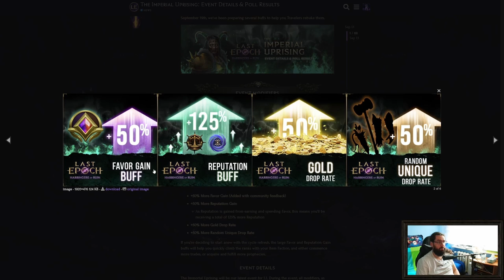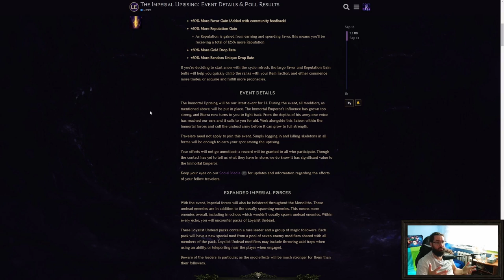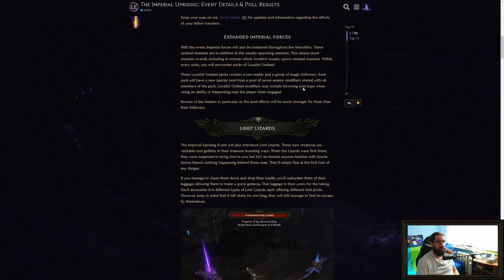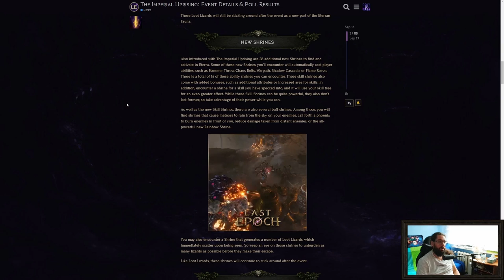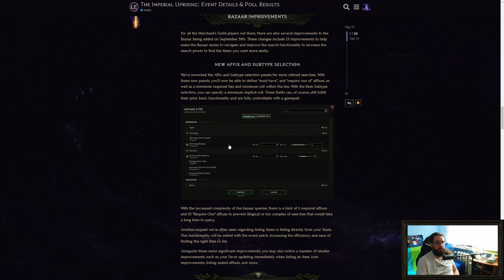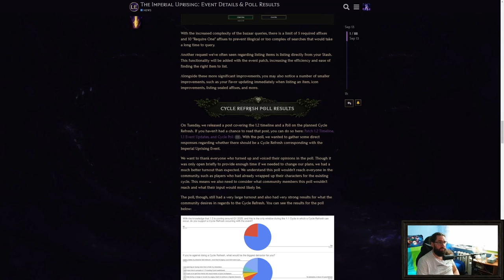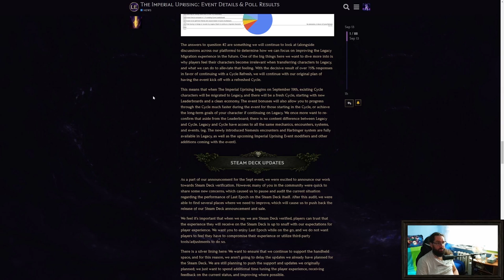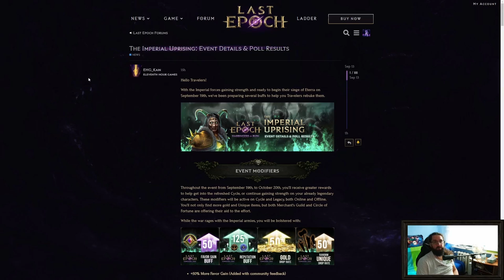Last Epoch - Nowe kapliczki, jaszczury z przedmiotami i inne, czyli szczegóły The Imperial Uprising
W tym materiale chciałem Wam przybliżyć czego się spodziewać w nadchodzącym wydarzeniu "The Imperial Uprising" w Last Epoch, które wystartuje już w czwartek 19 września.

Jak się okazuje to jeszcze nie wszystko, a kolejna dawka informacji trafi do nas 17 września, czyli na 2 dni przed startem wydarzenia oraz resetem cyklu 1.1.

Link do gry w moim Nexusie, gdyby ktoś chciał kupić grę i/lub Supporter Packi, każdy zakup wspiera mnie i to co robię ❤

Miłego oglądania.